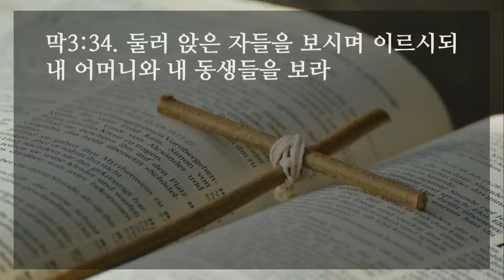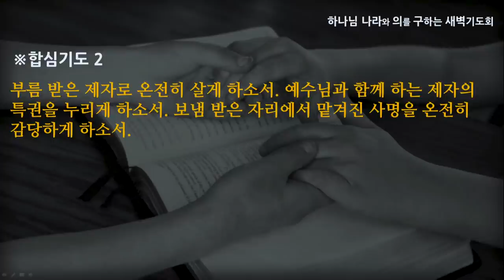[선한목자교회] 새벽기도 2021년 01월 27일 | 참 신앙이란 - 심우인 목사 [마가복음 3:1-35]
참 신앙이란 - 심우인 목사 [마가복음 3:1-35]